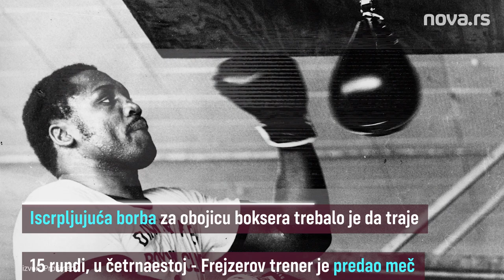Ali i Frejzer u Manili: Noć u kojoj Jugoslavija nije spavala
Početkom oktobra 1975. godine održan je najveći bokserski meč svih vremena. Majstorica, u glavnom gradu Filipina, trebalo je da pokaže ko je bolji: Mohamed Ali ili Džo Frejzer. Meč u Manili, na 38 stepeni Celzijusa, posredstvom televizije gledalo je 750 miliona ljudi širom planete. I u tadašnjoj Jugoslaviji vladalo je veliko interesovanje za ovaj boks meč. Jugoslavije te noći nije spavala, uz komentar legendarnog Dragana Nikitovića, bila je svedok istorije.